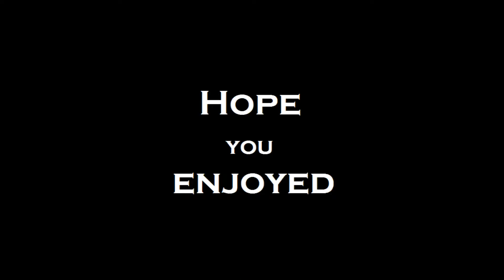CS:GO - ACE MOMENTS